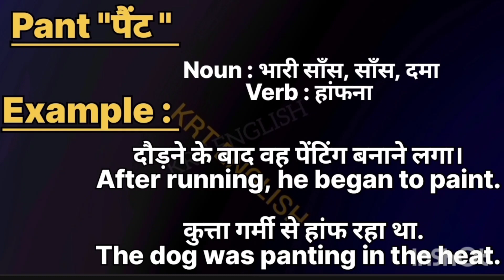Pant meaning in hindi || Pant ka matlab kya hota hai || Pant का हिंदी मतलब क्या होता है।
Pant meaning in hindi
l Pant ka matlab kya hota hai

word meanings